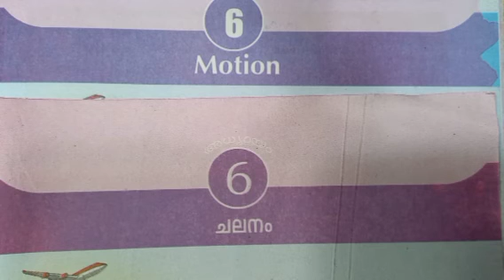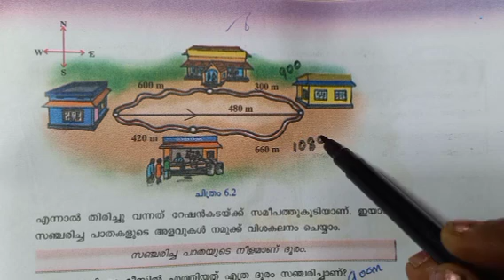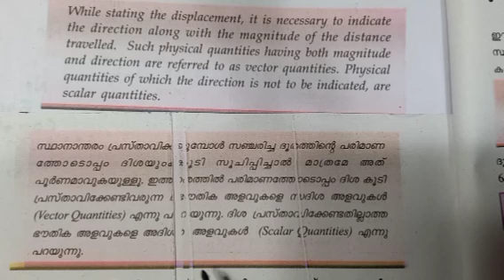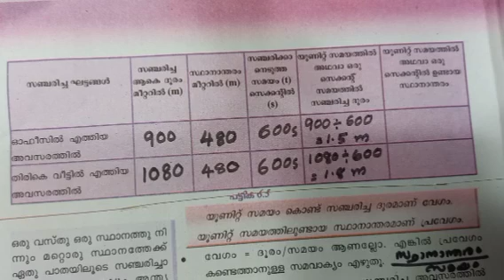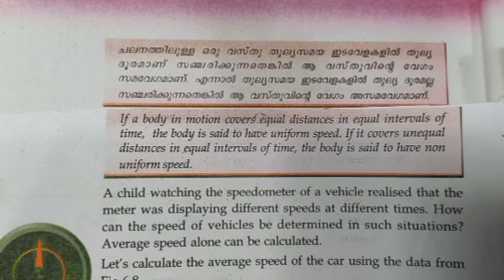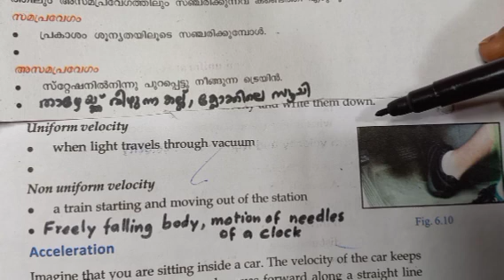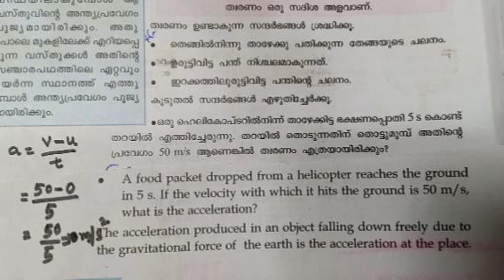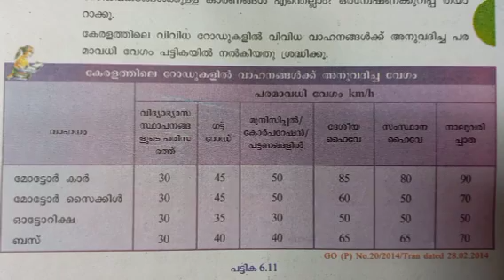Class 8 Physics Unit 2 Motion # ചലനം Part 1